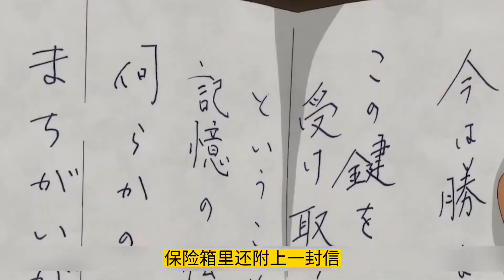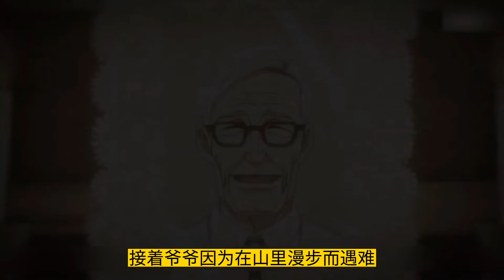【魔偶马戏团#8】小胜死去父亲的阴谋，打算夺取小胜大脑